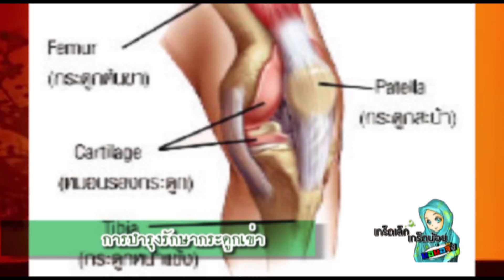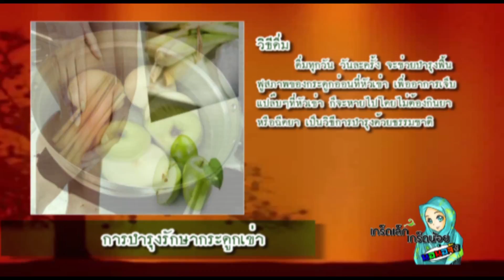เกร็ดเล็กเกร็ดน้อย 20 ม.ค.60